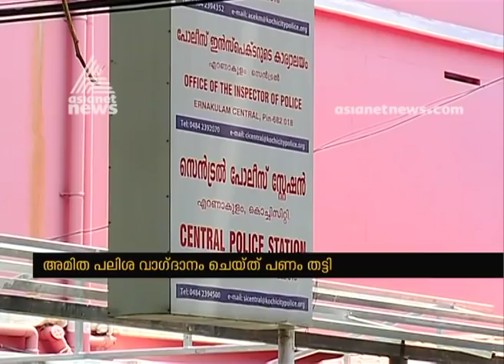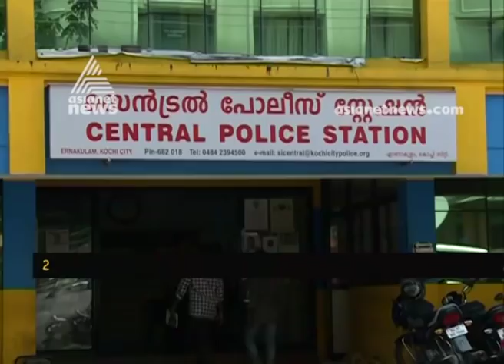Imposing High Interest ; Complaint registered against Kerala Housing Finance